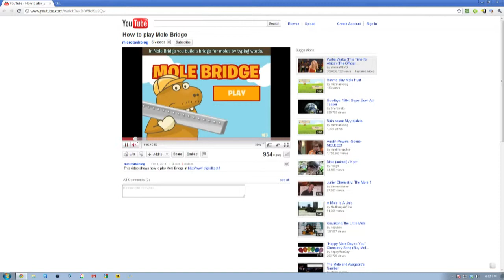Wili Miettinen and Jani Penttinen - Extraction Point with John Furrier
John Furrier sits down with distingushed entrepreneurs from Finland Wili Miettinen, Founder of Microtask, and Jani Penttinen, Founder of PremiumFanPage.com. Taking about Angry Birds, mobile games, Finland tech scene, the role of games in mobile and user experience plus commentary on the Nokia Microsoft relationship. Great insight into the entrepreneurial world in Finland.